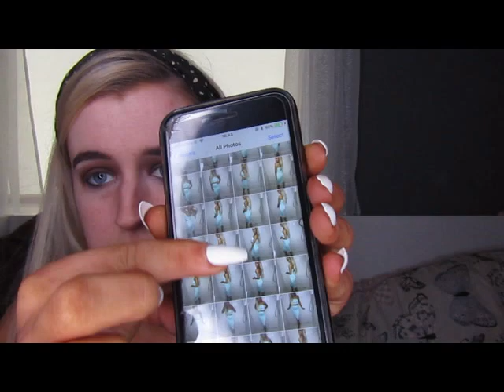CHATTY GRWM| juicy stories, why I hate social media +more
there was actually a lot more footage but i lost it ???
thanks for even taking the time to watch this!
insta is emmamcdx